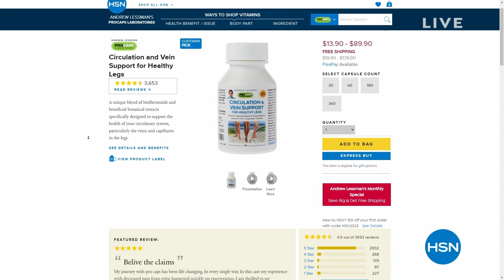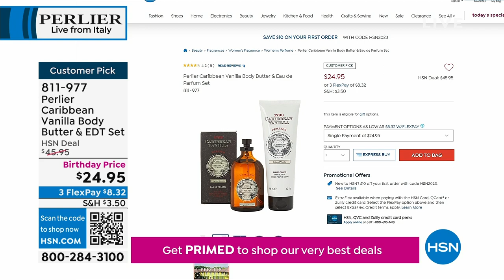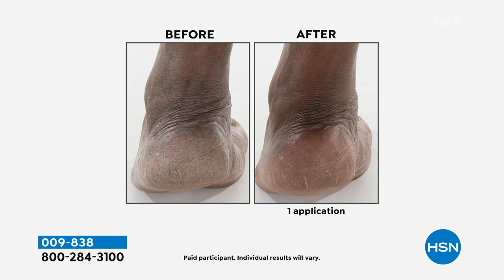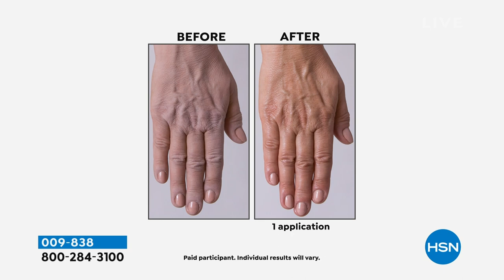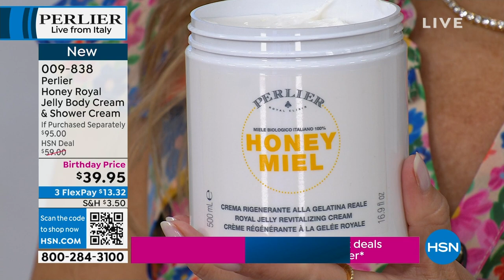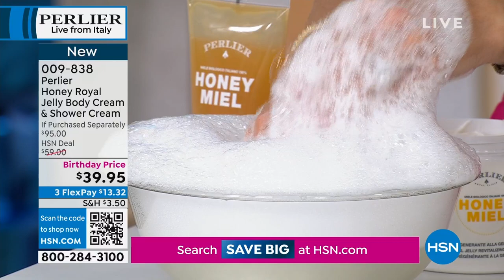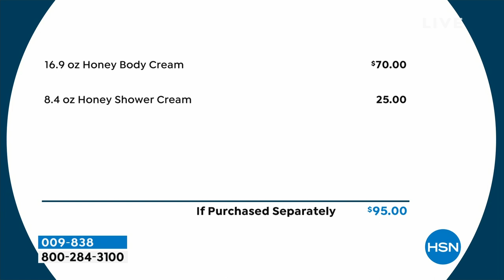HSN | Perlier Beauty Live From Italy 07.10.2023 - 11 AM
LIVE from Italy! Experience Perlier bath and skincare enriched with luxe Italian botanicals.